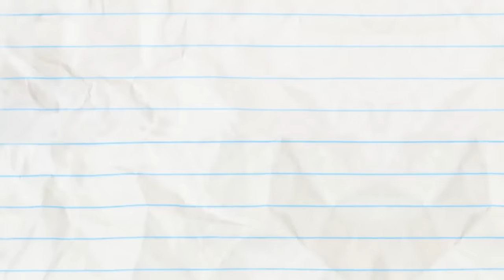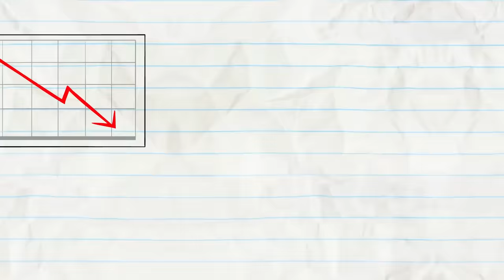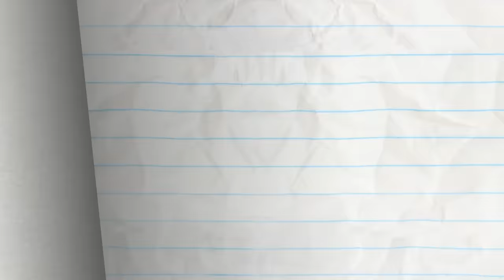Pup VS Mutt! | Animated Cartoons Characters | Animated Short Films | Pencilmation